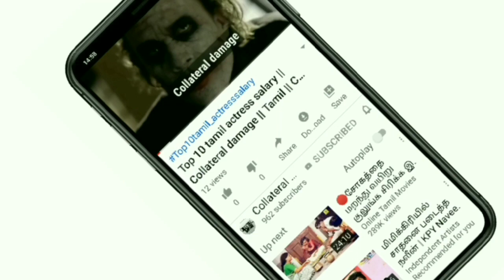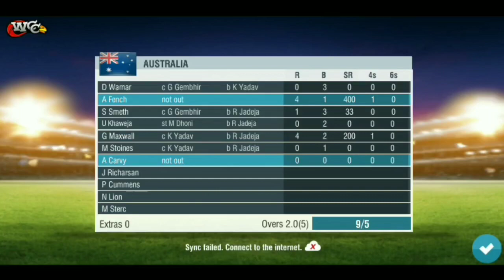WCC 2 game 6 balls 6 wickets tricks in tamil || WCC2 || Collateral damage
3) free ipl live app tamil | how to free Hot star in Tamil | Tamil | collatral Damage - Tech

6) ipl tv free app in tamil | ipl free tv | tamil | how to free ipl tv | Collateral damage | CD